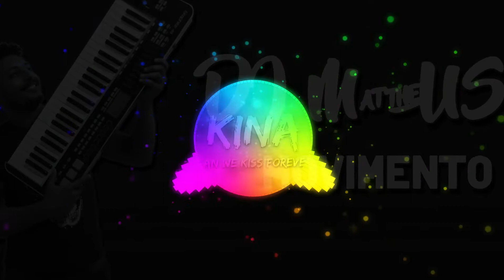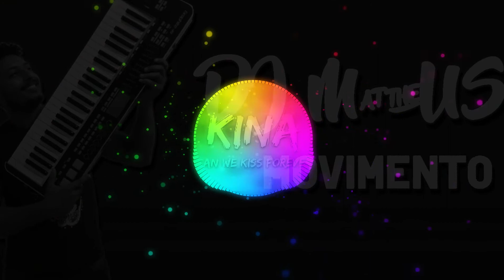Kina - Can We Kiss Forever - Versão Bonde Do Gato Preto ( DJ Mattheus )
Tags extra : Paredão, Lambasaia, Som automotivo, gol do frango, celta demolidor, paredão posto pessoa, paredão Dd motos, paredão do tomate, Paredão da uva, Avelina gol do frango, músicas pra Paredão, batidão, arrochadeira, tops da arrochadeira, brega funk, versão brega funk, forró de Paredão, lambada, pisadinha, thulio milionário, Túlio milionário, brega funk 2019, lançamentos, funk, cyclone funk, detona funk, som automotivo pe, Pernambuco, Alagoas, Bahia, paraíba, grave forte, cyclone funk, detona funk, KondZilla, músicas novas, lançamento, arrocha, Piseiro,pisadinha, Solinho agressivo, vei da pisadinha, caneta azul, caneta azul cd, memes, música, Xand avião, Wesley Safadão, Outubro, novembro, janeiro, natal, júnior Vianna, Whindersson Nunes, Felipe Neto, Lucas neto, músicas pra paredão, Pisadinha Lançamento, Pisadinha novembro, agosto 2020, biu do piseiro, , PraTocarNoParedão​ DJ de Paredão​ Extouro​ oMelhor​ ChamaNoPiseiro​  biu do piseiro​ quarentena​ cd completo​ cdzao​ musicas​ pisadinha​
​ piseiro​ cd biu do piseiro​ menor nicor ,hungria,hip hop,legacy,volta bebe,volta nenem, dj guuga,dj ivis.brega,mc poze,poze do rodo